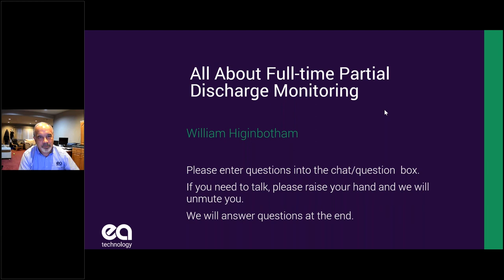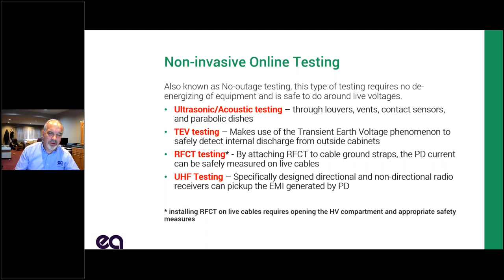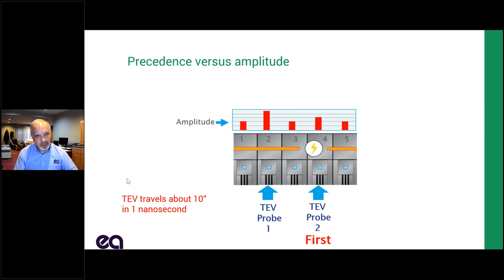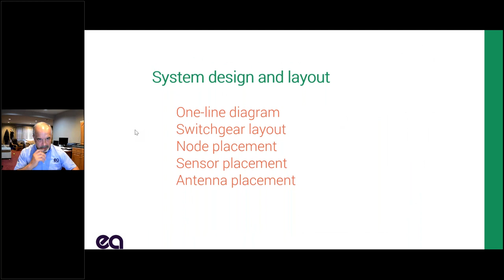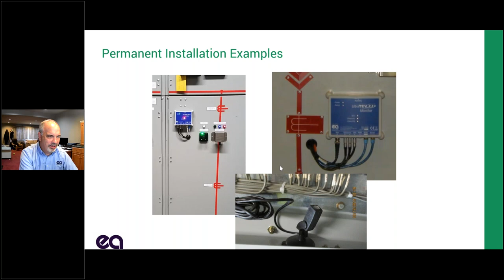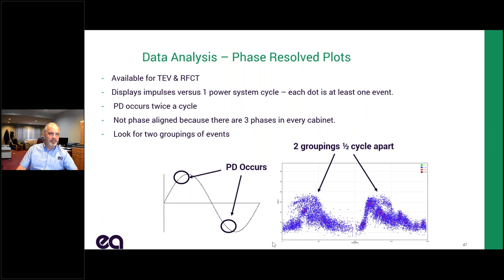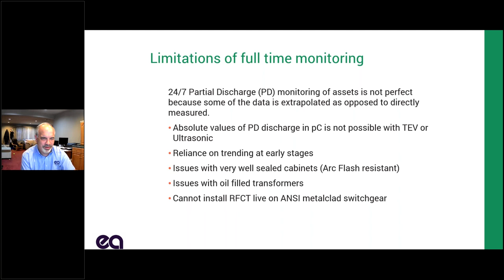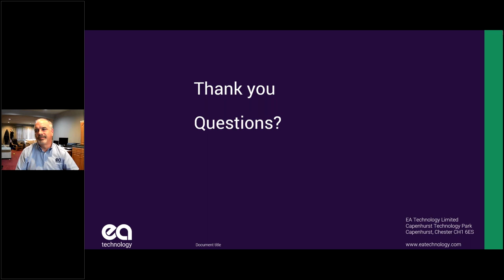All About Full Time Partial Discharge Monitoring